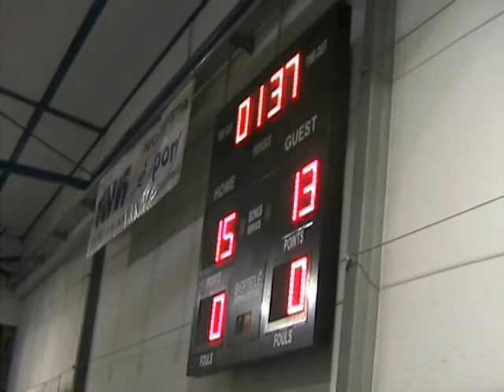1Q Cocoon Lissone vs MilanoTre Basiglio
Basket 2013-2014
Campionato DNC Girone B 7° giornata di ritorno
Cocoon Lissone Vs MilanoTre Basiglio
1° quarto